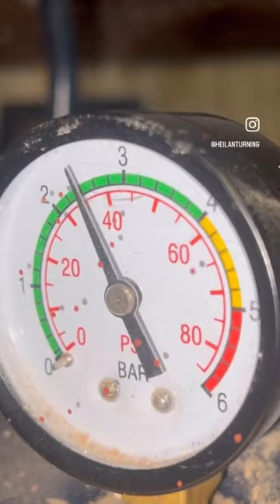Crafting a modern table lamp from burr Elm and resin🔥